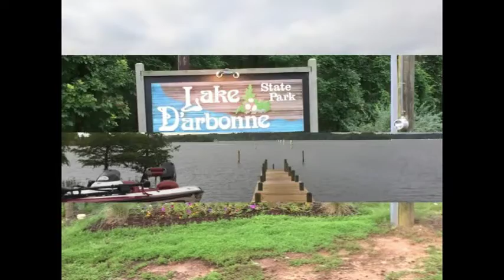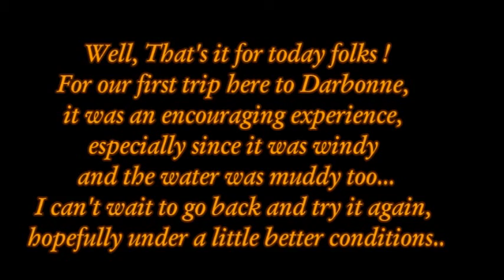TNT Productions presents: A Day on the Lake , with special guest; Tommy Logan.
Stop two on our LABassTrail tour brings us to Lake Darbonne in Union Parish.